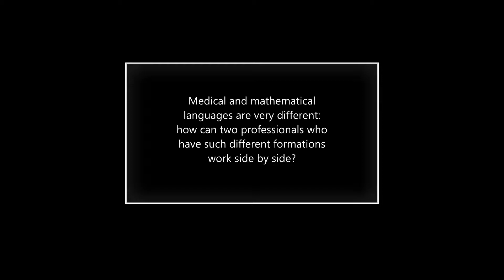Prof. Christian Vergara on the interaction between clinics and mathematics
Medical and mathematical languages are very different: how can two professionals who have such different formations work side by side?